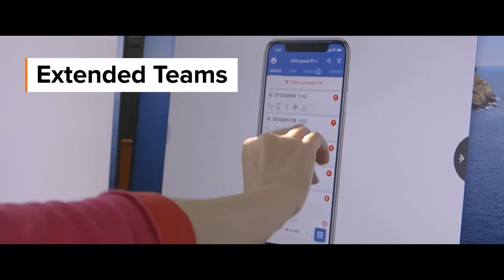PGS Software S.A. at IndustryForum Manufacturing 2020, Sweden (Spotlight)